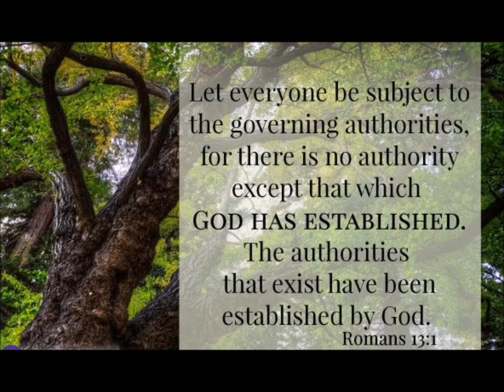001 - RSM - Spiritual Authority, Divine Authority - Brother Randy Shankle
001 - RSM - Spiritual Authority, Divine Authority - Brother Randy Shankle

6-6-2019
Brother Joseph